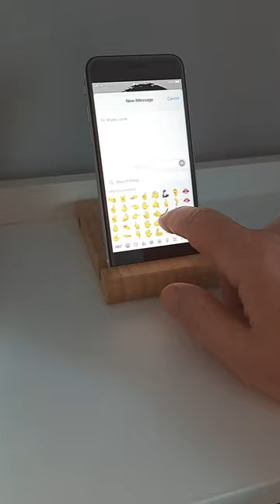Khaby Lame calling